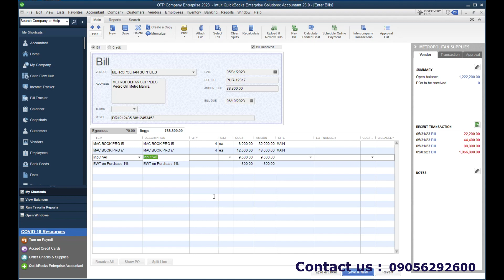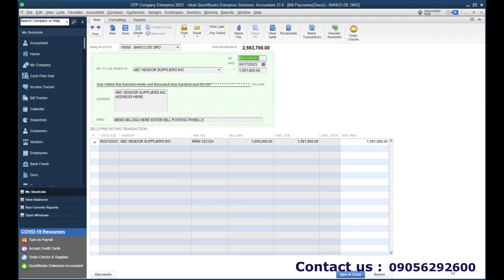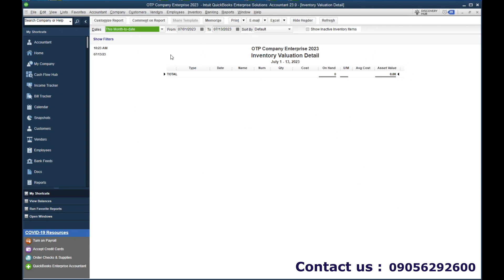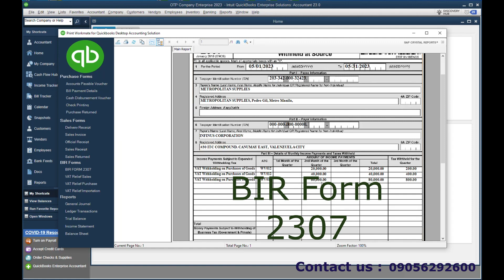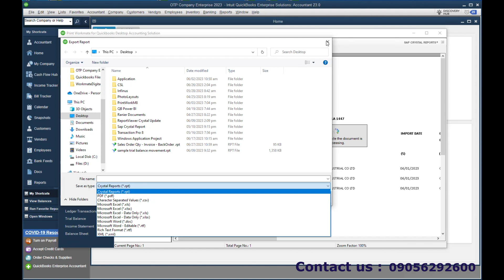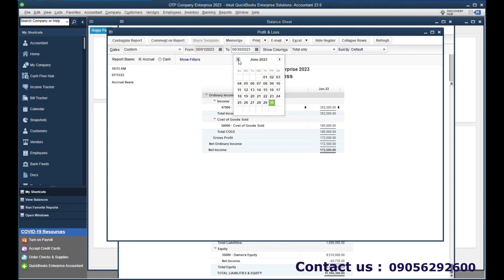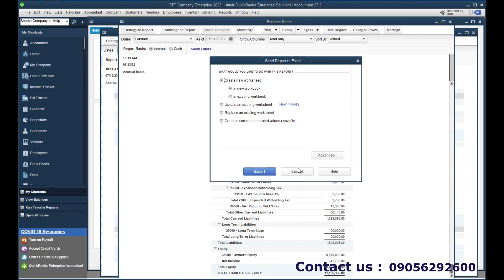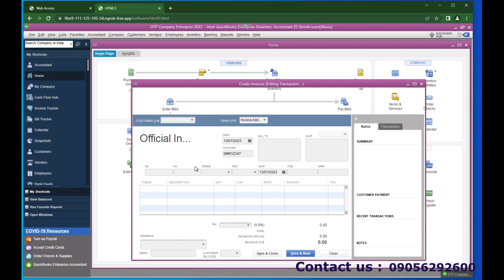Quickbooks Desktop 2023 DEMO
Prepare Sales Invoice - Customized Printing Layout
Record Purchases - with Accounts Payable Voucher Printing
Record Payment and Print Disbursement Voucher and Cheque Printing
Manage Inventory
Manager Ledger and Post Journal Entries, Reversal Journal Entries

CAS - BIR Functionality
Computerized Accounting Software Ready
or Loose-leaf BIR Functionality

Form 2307 Printing
VAT Relief - Sales Transactions
VAT Relief - Purchase Transactions
VAT Relief - Importation Transactions
TAX - Philippines

Financial Statement - Balance Sheet  & Profit and Loss
Export report to Excel
WEB Access - Quickbooks Desktop ( Access Anywhere )